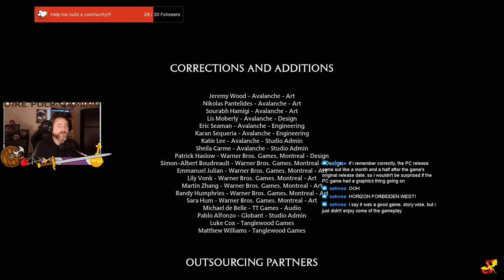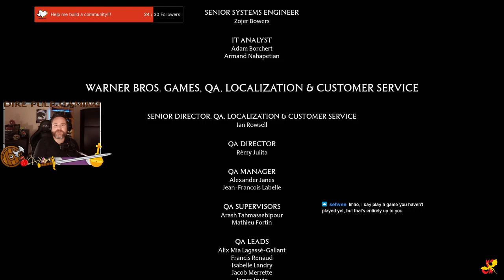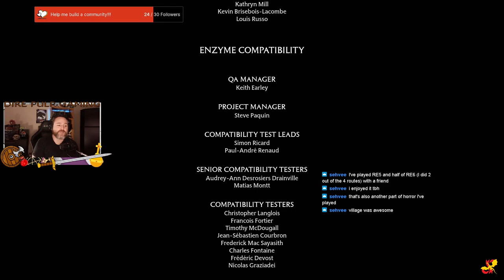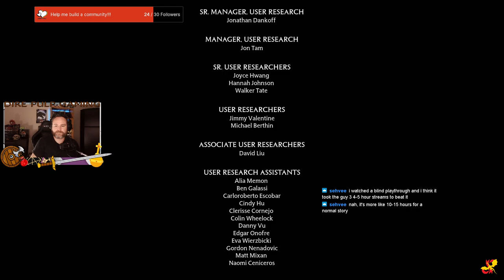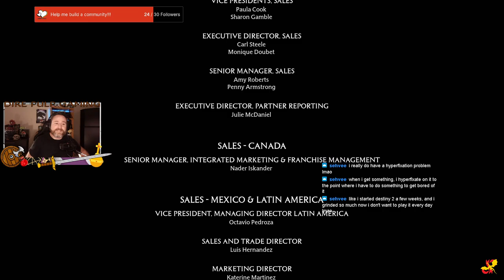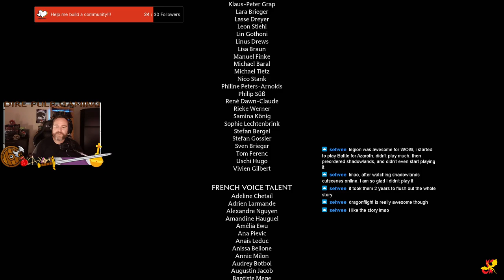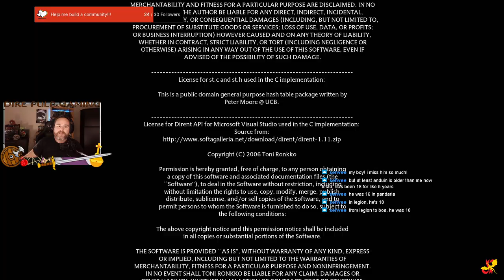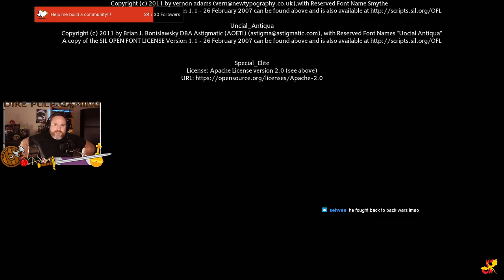It All Lead To This... - Part 19 - Hogwarts Legacy.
It all lead to this... Finale - Hogwarts Legacy - Hard Difficulty - Part 19